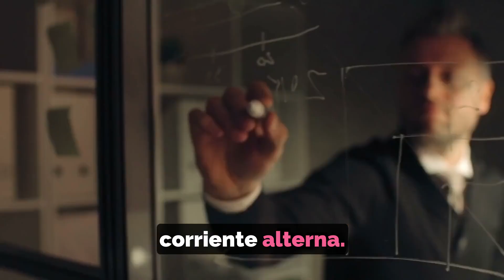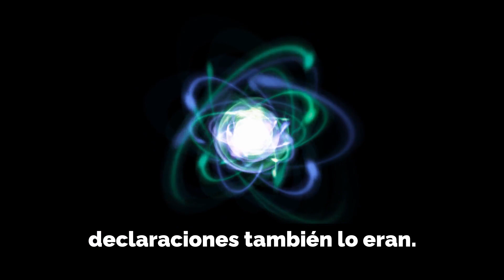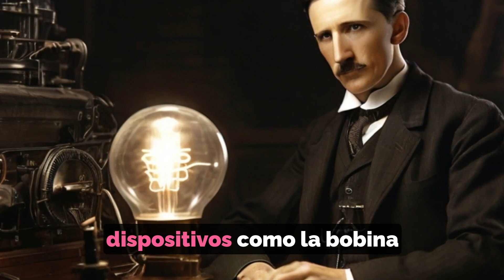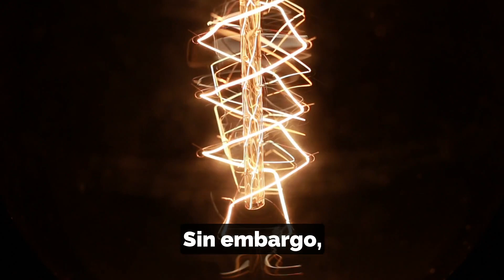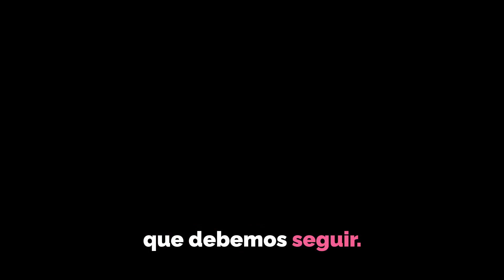Los MISTERIOS de la TÉCNICA 369 de NIKOLA TESLA: ¡Despierta tu PODER DE MANIFESTACIÓN!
Sumérgete en el enigmático mundo de la Técnica 369 de Nikola Tesla, un antiguo secreto de manifestación que despierta el potencial ilimitado del universo. Descubre cómo esta técnica milenaria puede ayudarte a materializar tus deseos más profundos y transformar tu realidad. Únete a nosotros en este viaje de autodescubrimiento y empoderamiento, donde aprenderás a dominar tus habilidades de manifestación y a abrir las puertas hacia un futuro lleno de posibilidades infinitas. ¡No te pierdas esta oportunidad única de desatar tu verdadero poder interior!